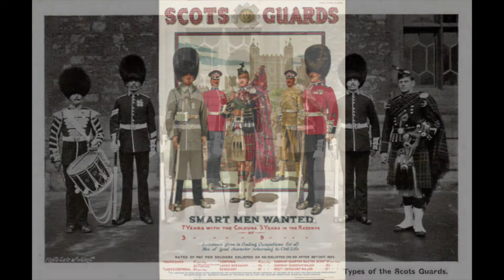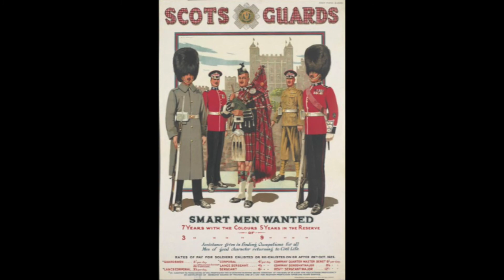Scots Guards: Pipes and Drums / Eightsome Reel / 1945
“Pipes & Drums (Scots Guards) Training Battn.” recorded 12 sides at West Hampstead, London, on Wednesday, May 9 1945.  They were released on Beltona as 78 RPM singles, EPs and LPs; and some were released on a Decca LP.

M-984 Road to the Isles  Bel BL-2461
M-985 Back o'Benachie  Bel BL-2461
M-986 Eightsome reel  Bel BL-2462
M-987 Mrs. Kirkwood's waltz Bel BL-2462
M-988 Sword dance   Bel BL-2463
M-989 Blackmount Forest Bel BL-2463
M-990 Shean Trubhais  Bel BL-2464
M-991 Leaving Saint Hilda Bel BL-2464
M-992 Skye Boat song  Bel BL-2465
M-993 King George V's Army Bel BL-2465
M-994 Flooers of the forest Bel BL-2466
M-995 Highland cradle song Bel BL-2466

[Eightsome Reel, Pipes and Drums (Scots Guards), Beltona BL.2462-A, 5/9/45, matrix M-986]